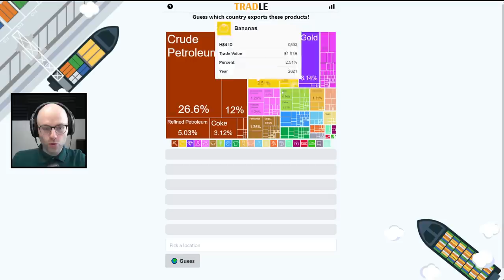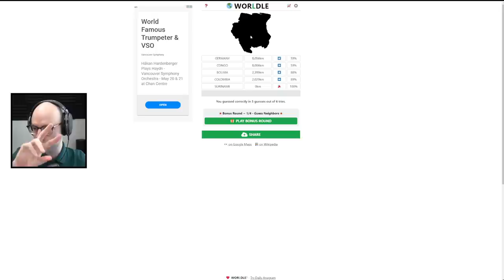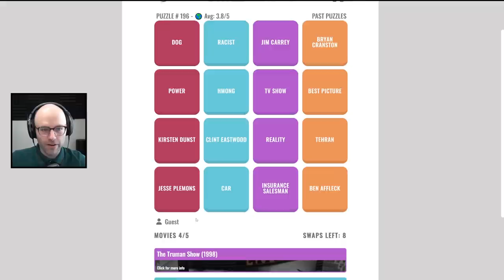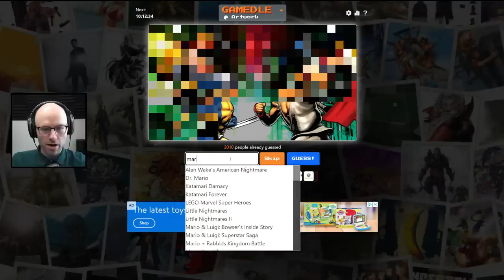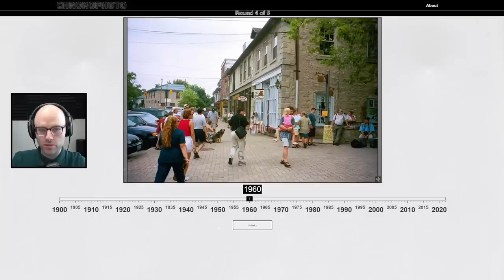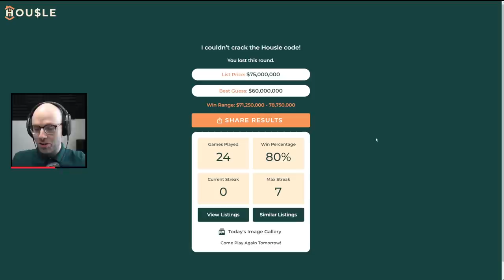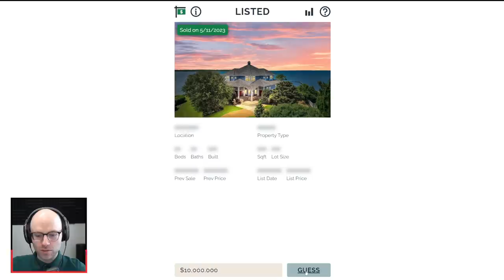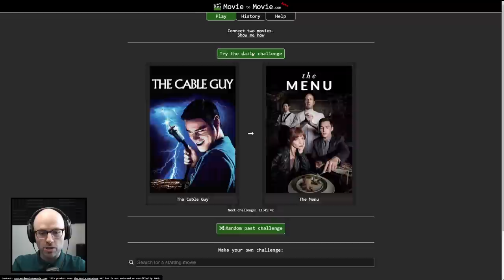Housle got hands (Miscellaneous)